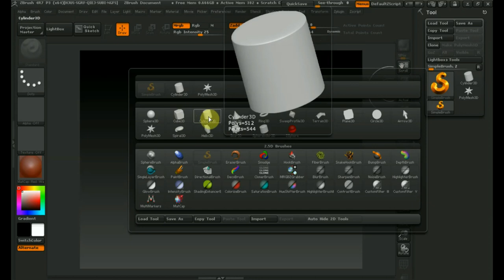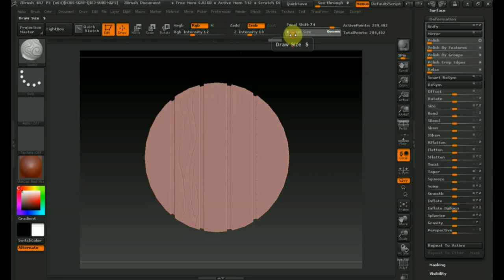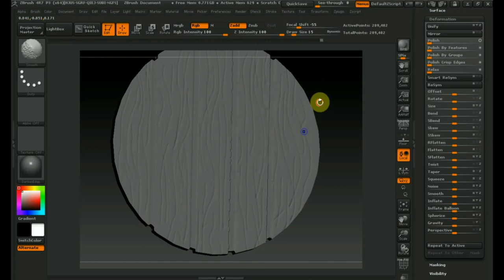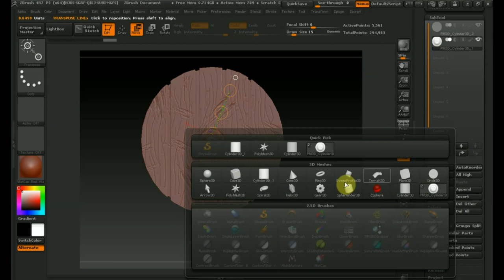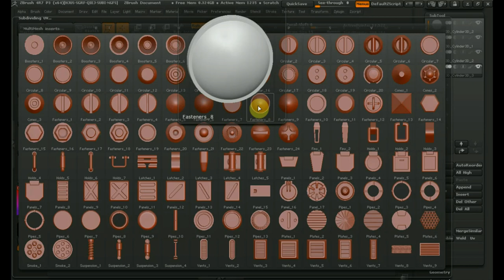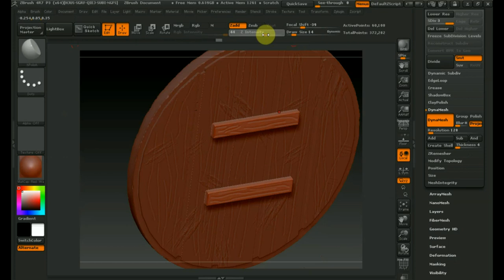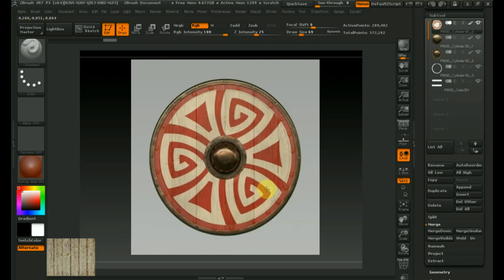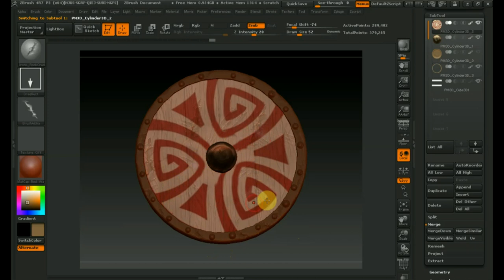Zbrush 4R7 как сделать щит PS